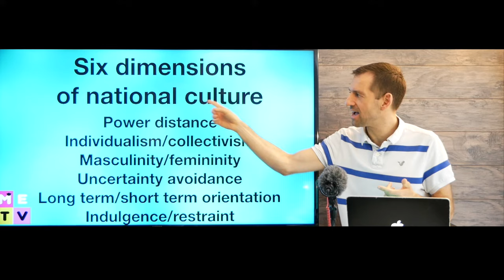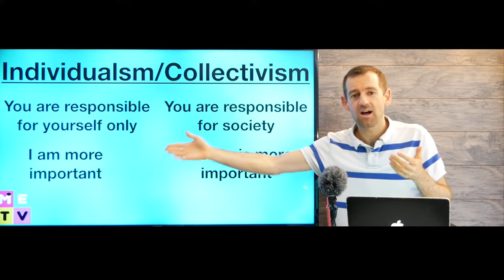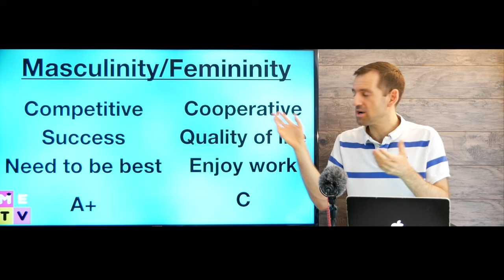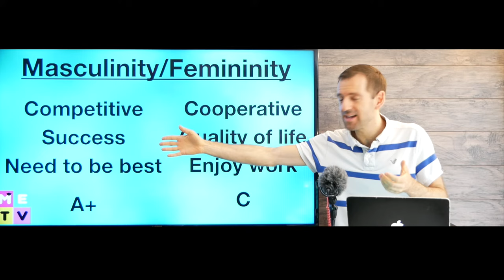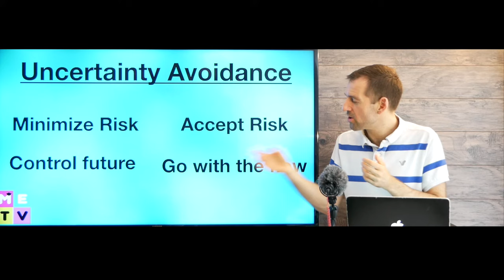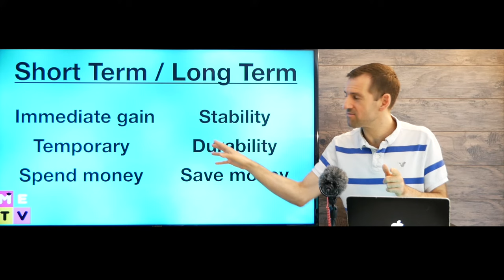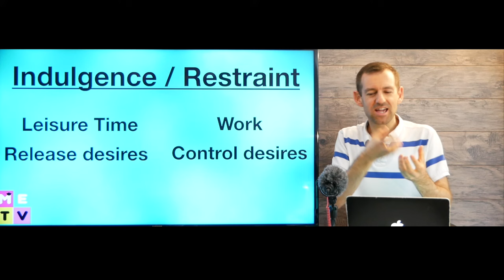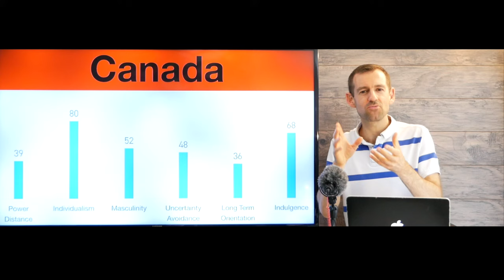Hofstede's Cultural Dimensions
LOOK UP YOUR COUNTRY

MY CAMERA:

MY COMPUTER:

MY MICROPHONE:

Youtube.com/madenglishtv